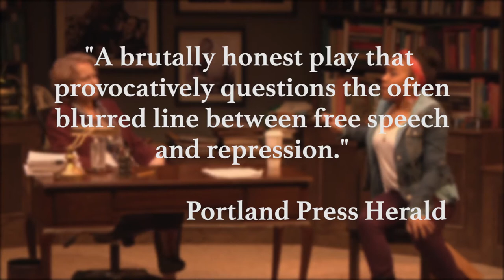The Niceties Preview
Eleanor Burgess's THE NICETIES has critics and audiences alike buzzing about the play's difficult conversations and the stirring drama.

THE NICETIES runs April 3 - 22, 2018 at Portland Stage.